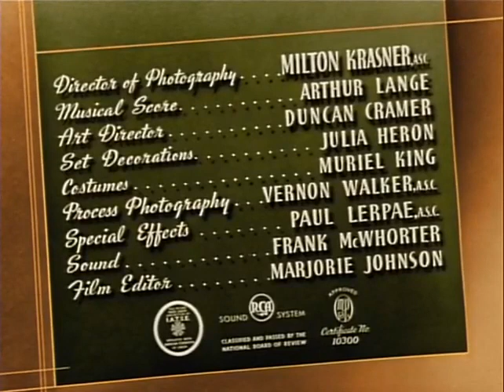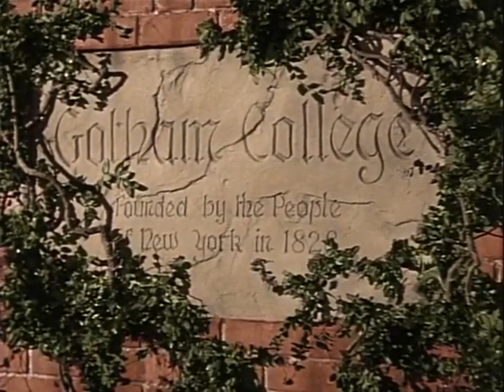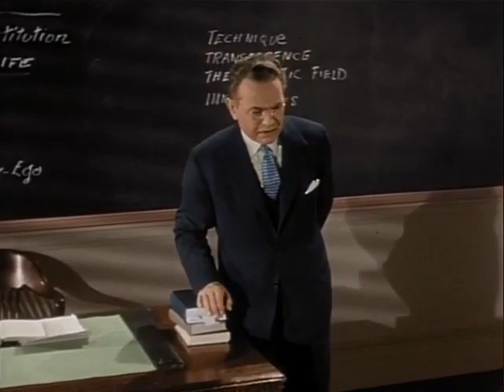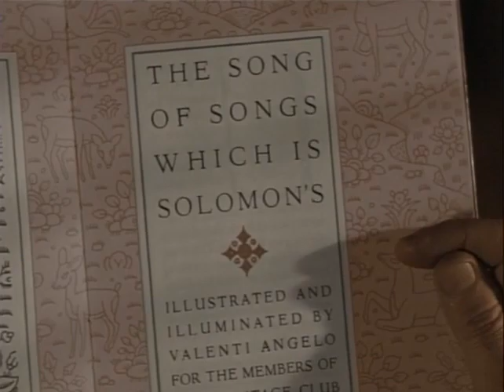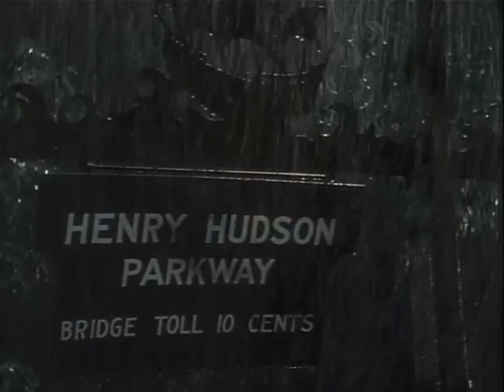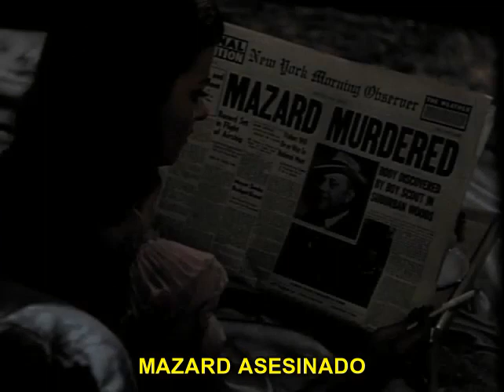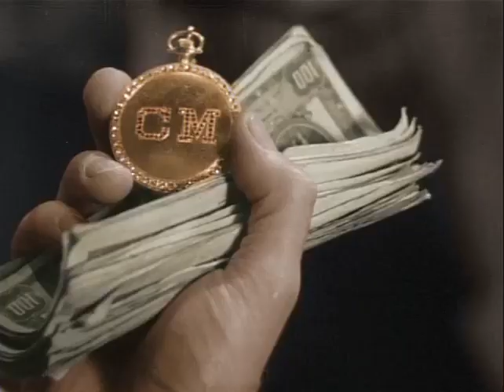THE WOMAN IN THE WINDOW (1944)🔴LA MUJER DEL CUADRO🔴VIAJE A LO INESPERADO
La mujer del cuadro (The Woman in the Window) es una película estadounidense de 1944 basada en la novela de 1942 Once Off Guard, escrita por J. H. Wallis.
La novela fue llevada a la gran pantalla por Nunnally Johnson con su propia productora independiente: International Pictures Inc.
Esta dirigida por Fritz Lang y
protagonizada por Edward G. Robinson y Joan Bennett.

Sinopsis
El profesor Wanley y sus amigos comienzan a obsesionarse con el retrato de una bella mujer, que está expuesto en el escaparate contiguo al club en que se reúnen. Wanley conoce por casualidad a la mujer del retrato y acepta ir a su apartamento. Pero allí ocurrirá algo inesperado...

Dirección
Fritz Lang
Reparto
Edward G. Robinson
Joan Bennett
Raymond Massey
Edmund Breon
Dan Duryea
Thomas E. Jackson
Dorothy Peterson
Arthur Loft
Frank Dawson
Año
1944
País
Estados Unidos
Título original:
The Woman in the Window
Duración
99 min.
Guion
Nunnally Johnson (Novela: J.H. Wallis)
Música
Arthur LangeFotografía
Milton R. Krasner (B&W)
Productora
International Pictures (Distribuidora: RKO Radio Pictures)
Género
Cine negro Thriller Suspenso Crimen Pintura